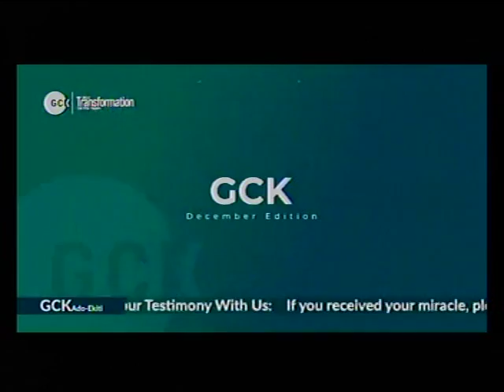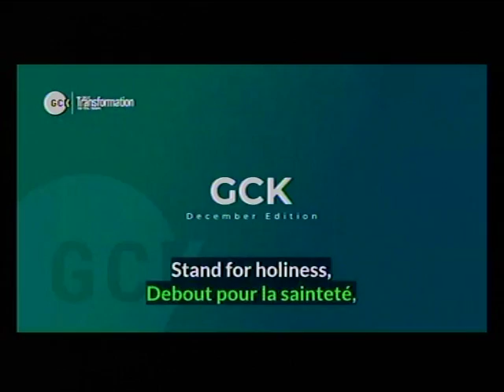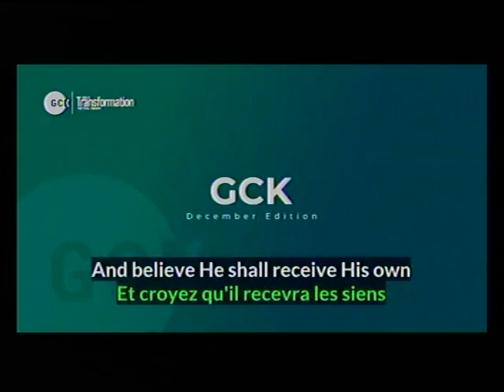DEEPERLIFE CHARLOTTESVILLE LIVE STREAM